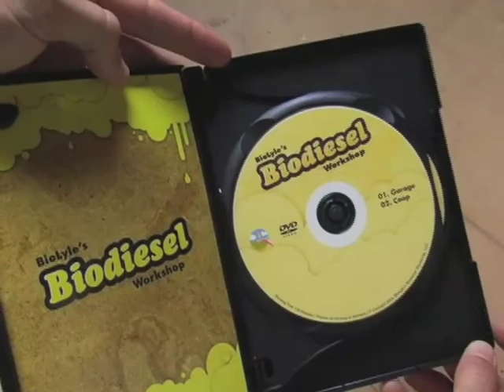Learn To Make Biodiesel With Our Biodiesel Workshop DVD from Utah Biodiesel Supply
Learn to make Biodiesel with this Biodiesel Workshop DVD!

If you've ever wanted to learn how to make Biodiesel from a pro, then this 2-DVD Set is for you! Hosted by the popular Biodiesel educator Lyle Rudensey from Seattle, these incredible DVD's will walk you through everything you'll need to know to get started making great Biodiesel.